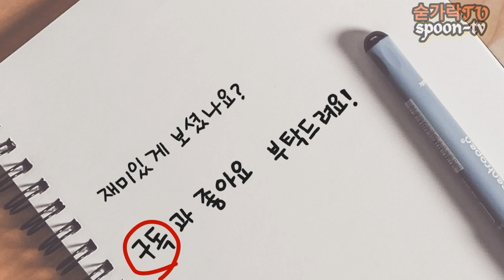기차마을 축제장에서 수와진 버스킹 공연관람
지난 곡성 장미 축제장 수와진 안상진 가수님의 버스킹 현장에 다녀왔습니다.
조금씩 활동 가능하여 반간운분을 멀리서나 지켜보고 왔습니다.
즐거운 시간 이였습니다.